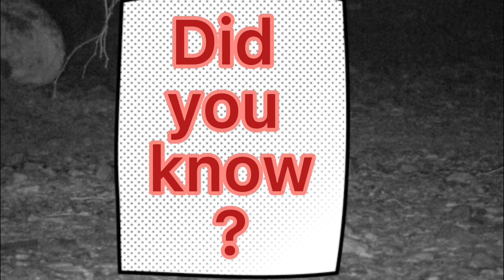Amazing Facts about the Jackrabbit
We hope you enjoyed the video. If you would like to see more amazing

Twitter Amazing facts about the 8th fastest mammal, the jackrabbit.